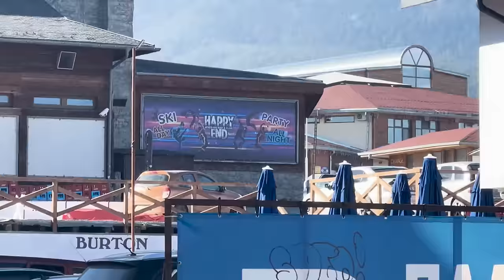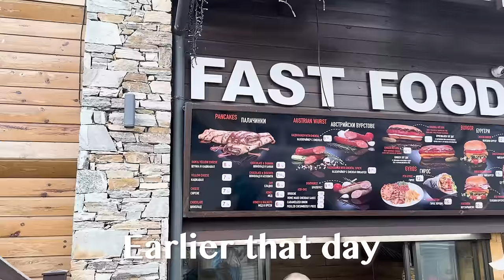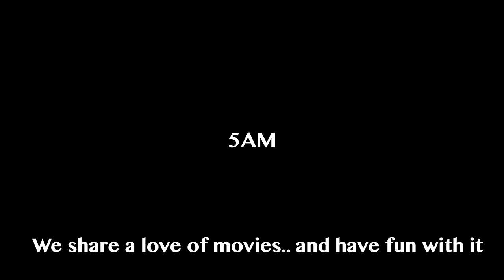Behind The Brits // Bansko World Cup - Was it the right decision?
A bit of an anti climax here! The race... hopefully not the video. That is the way it goes sometimes and we have to move on to the next.